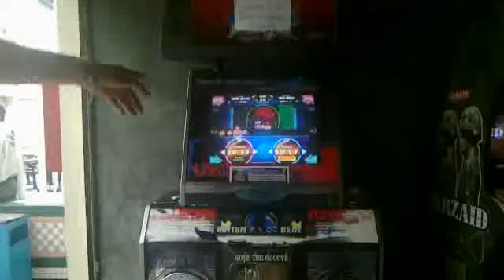We Got 2 Now Single 18 (kLTz VS Werox)